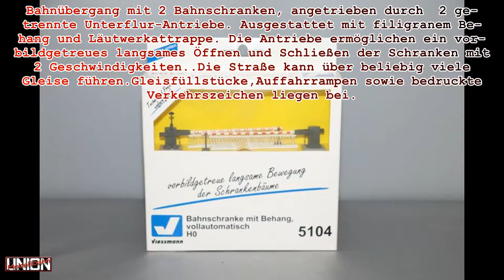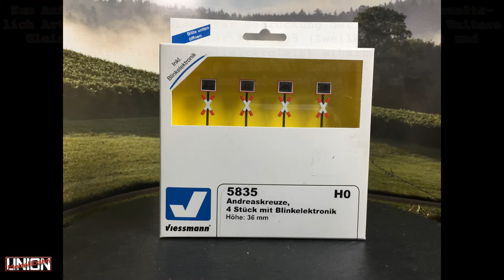Bahnschranke mit Behang vollautomatisch - Viessmann 5107 - H0 1:87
00:00 Drehteller Aufnahmen in Verpackung
01:11 Live Aufnahmen
01:34 Bilder
02:02 Nicht vergessen ;-)

Viessmann 5107 H0 Bahnschranke mit Behang vollautomatisch
Mit gespiegelter Bedruckung zum Aufbau einer vierschlägigen Schranke in Verbindung mit Art. Viessmann-5104. Bahnübergang mit 2 Bahnschranken, angetrieben durch 2 getrennte Unterflur-Antriebe. Ausgestattet mit filigranem Behang und Läutewerkattrappe. Die Antriebe ermöglichen vorbildgetreu langsames Öffnen und Schließen der Schranken. Die Straße kann über beliebig viele Gleise führen. Gleisfüllstücke, Auffahrrampen sowie bedruckte Verkehrszeichen liegen bei. Der integrierte Digitaldecoder ist multiprotokollfähig und versteht die Formate DCC und MM. Für den automatischen Betrieb sind Schaltgleise bzw. die Viessmann-Schaltkontakte Art. Viessmann-6840 erforderlich. Bei zweigleisiger Strecke benötigen Sie zusätzlich das elektronische Relais Art. Viessmann-5552. Informationen zum Einsatz bietet das Viessmann Signalbuch Art. Viessmann-5299. Weitere Gleisfüllstücke sind unter Art. Viessmann-5105 (Zweileitergleis) und 5106 (Mittelleitergleis) erhältlich. Länge eines Schrankenbaumes: ca. 63 mm. TIPP: Das dazu passende Soundmodul Art. Viessmann-5556 erzeugt auf die Bewegung der Schranke abgestimmte Geräusche.